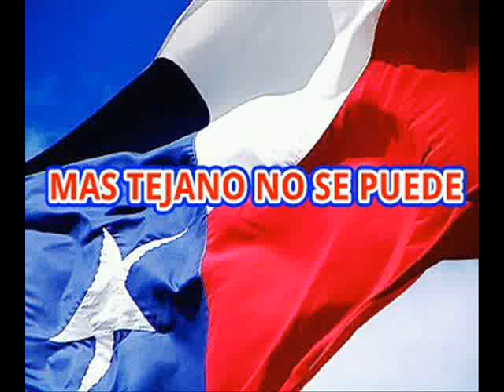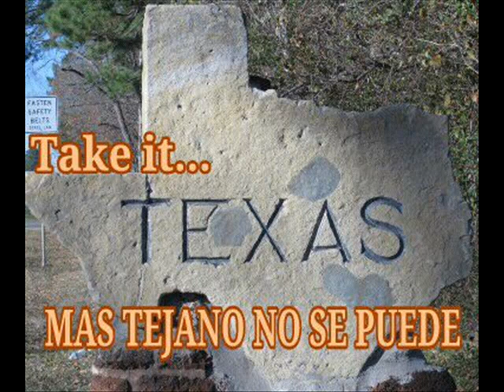Aunque tu quieras-Albert Zamora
Make it Tejano. Mas tejano no se puede!